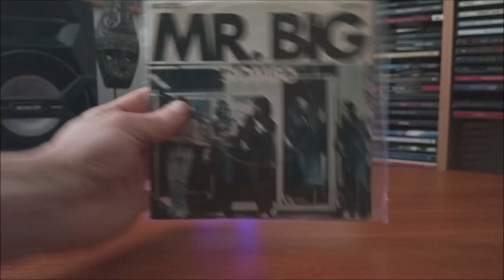LP / Mr. Big – Romeo (SINGL) / 1977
Singl Anglické kapely Mr. Big